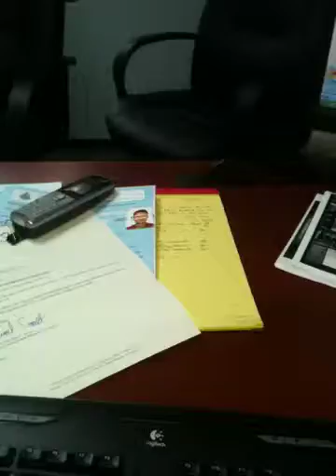Philip Barnett Sent from my iPhone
Philip Barnett